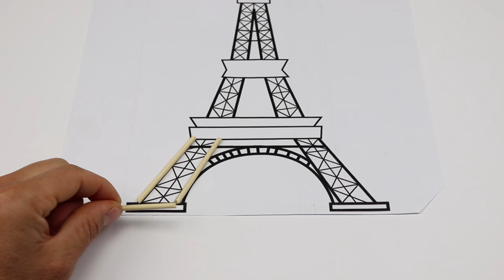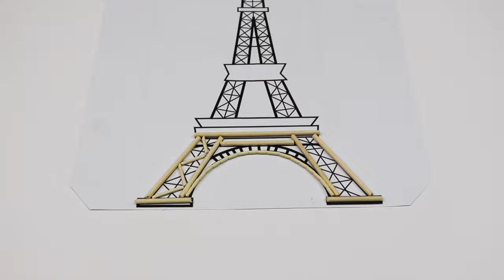Diy | How To Make Eiffel Tower From Wooden Sticks At Home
In This Video I Will Show How To Make Step By Step Eiffel Tower !
All You Need Is Wooden Sticks & Glue !